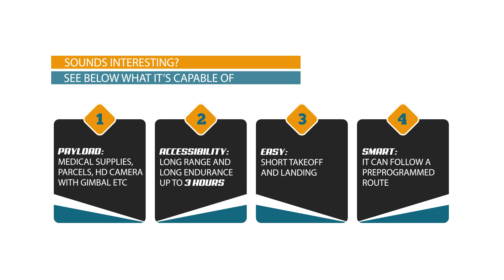Drone Droneopoulis v1 Converted